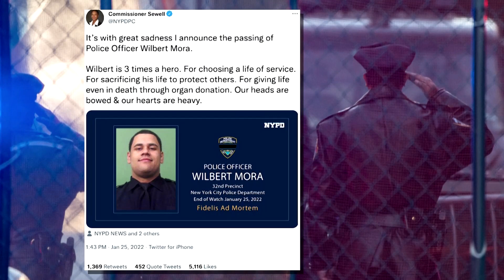Second New York City officer dies after shooting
A second police officer who was shot Friday in New York City while responding to a domestic violence call has died, the city's police commissioner said on Twitter.